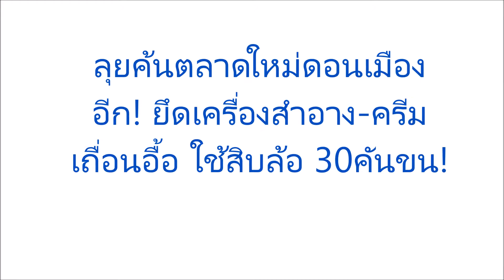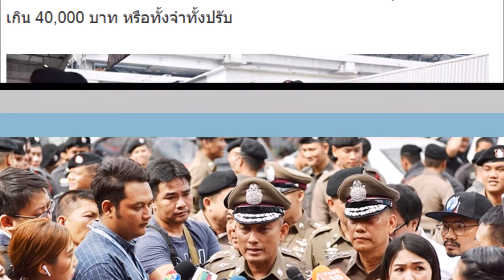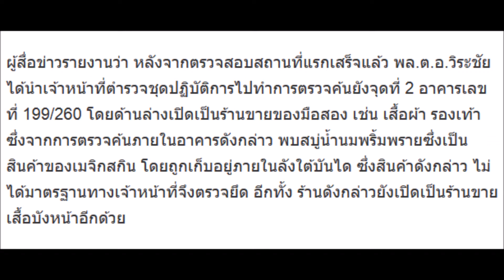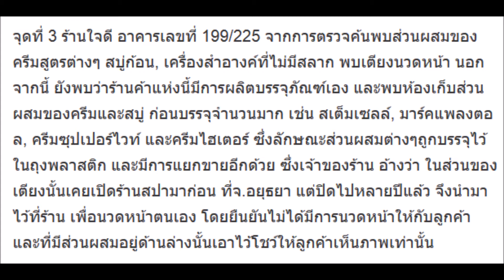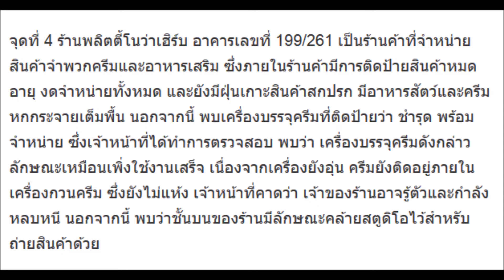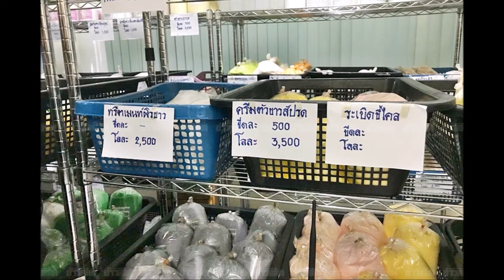ลุยค้นตลาดใหม่ดอนเมืองอีก! ยึดเครื่องสำอาง ครีมเถื่อนอื้อ ใช้สิบล้อ 30คันขน!